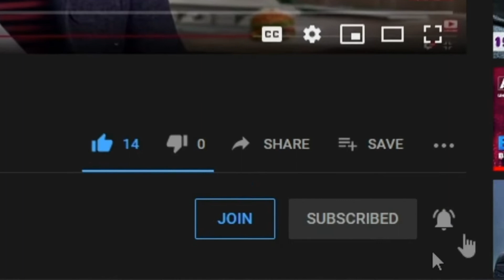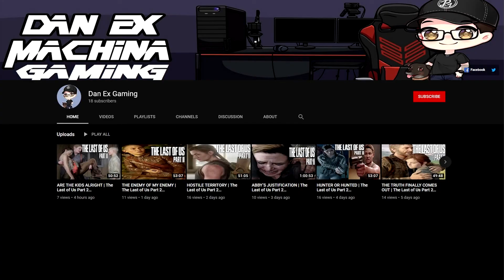Godzilla: King Of The Monsters Pitch Meeting | Dan Ex Machina Reacts